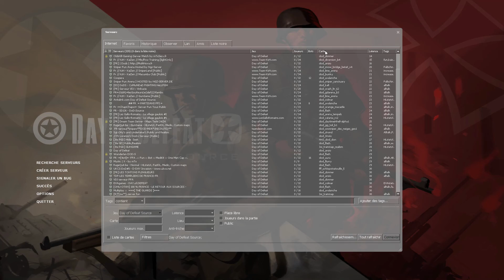MAIS CASSE-TOI! - Day of Defeat Source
Il faut sauver le soldat Jules.
Balles perdues, ogives nucléaires, fist et autres joyeusetés.

© De Père en Fils - Greg Fauchart